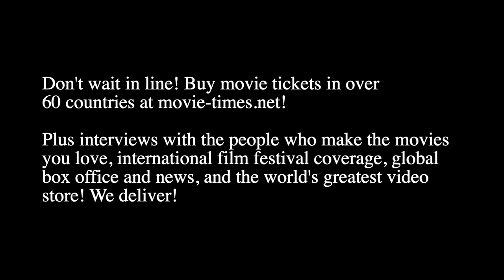Sinqua Walls: THE BLACKENING